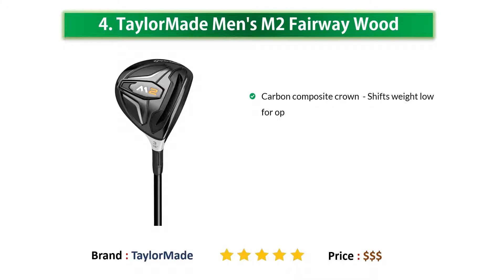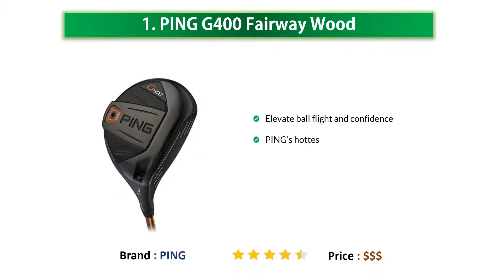Best Fairway Woods 2019 | Fairway Woods Reviews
06. Callaway Golf Men's -

05. Callaway Men's Great -

04. TaylorMade Men's -

03. TaylorMade M4 -

02. Callaway Men's XR -

01. PING G400 Fairway -